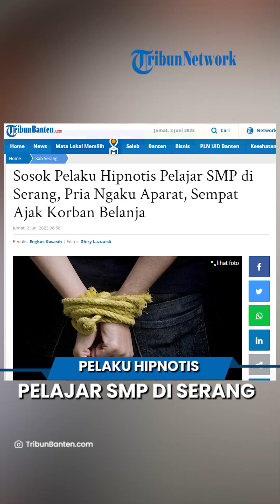Modus Penculik di Serang : Pelaku Hipnotis Pelajar SMP, Ngaku Aparat dan Ajak Berbelanja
TRIBUN-VIDEO.COM - Berikut ini sosok pelaku hipnotis pelajar SMP di Serang.

Sosok pelaku itu diungkap oleh Nia Susilawati ibu dari Wulan Hijrah Ningsih (16), korban penculikan.

Nia Susilawati mengungkapkan pria terduga penculik itu berciri-ciri badan kurus, kulit hitam dan rambut cepak.

Pria terduga penculik itu bernama Yusuf.

Yusuf mengklaim dirinya sebagai seorang aparat yang baru saja bertugas dari Papua.

Menurut Nia Susilawati, Yusuf terlihat berada di lingkungan tempat tinggalnya di Kibin, Kabupaten Serang pada Kamis (1/6/2023) pagi.

Menurut Nia, setelah itu Wulan datang ke warung untuk menamai sang ibu.

Seba setelah bapaknya selesai berobat dia langsung pulang.

Pada sore harinya sekira pukul 15.30 WIB, pria tersebut menayakan tempat penjualan baju dan meminta Wulan untuk mengantarnya.

Nia mengaku tak curiga sedikitpun pada pria tersebut. Soalnya pria itu mengaku sebagai aparat yang baru pulang tugas dari Papua.

Setelah Wulan dan pria ini pergi, Nia menghubungi nomor handphone Wulan masih bisa dihubungi.

Ibu tiga anak ini panik dan langsung mencari Wulan dan pria tersebut. Namun tidak ditemukan.

Dalam rekaman CCTV yang diterima Tribun Banten, terlihat pria tersebut mengenakan pakaian kaos berwarna kuning.

Sedangkan Wulan, menggunakan dress pendek berwarna biru dongker selutut. Dalam rekaman itu juga terlihat Wulan berjalan di belakang pria tersebut.

Artikel ini telah tayang di TribunBanten.com dengan judul Sosok Pelaku Hipnotis Pelajar SMP di Serang, Pria Ngaku Aparat, Sempat Ajak Korban Belanja,
Penulis: Engkos Kosasih | Editor: Glery Lazuardi